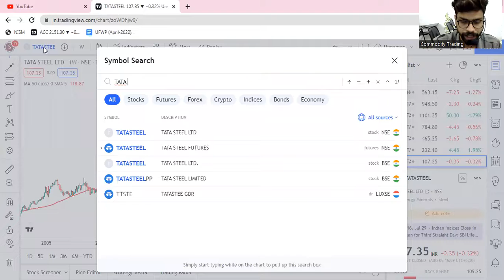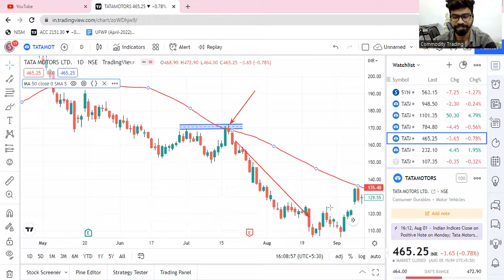Uses of Resistance in the Stock || Part-8 || By Rahul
This video will guide you basic of Candlestick Pattern, Single Candlestick Pattern, Two Candlestick Pattern, Multiple Candlestick Pattern & uses of all Candlestick pattern.